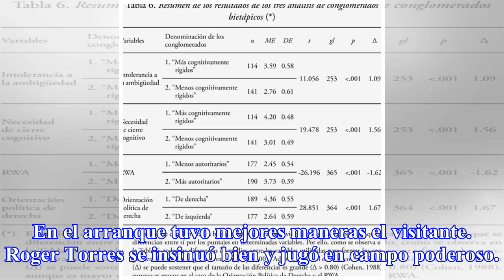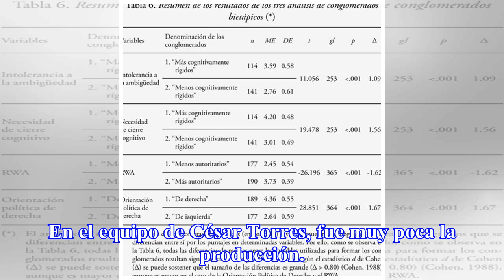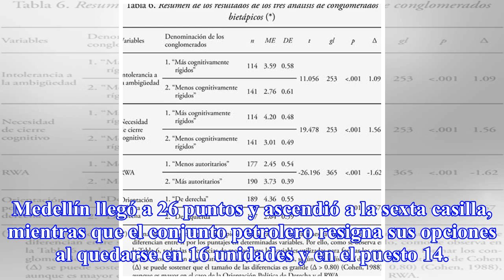DIM vence a Alianza, escala en la tabla y se acerca a las finales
Indepennte Medellín hizo la tarea. Sin ser un derroche de talento y efectividad, consiguió una importantísima victoria 2-0 ante Alianza Petrolera, con...